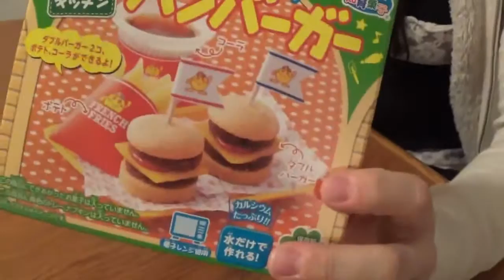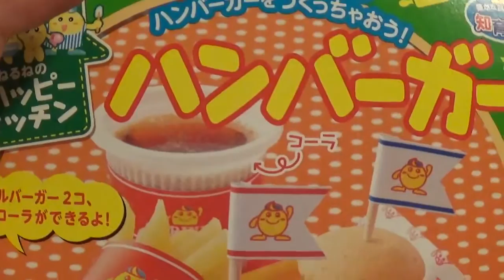American vs. Japanese Burgers - The New4's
The New4's take on the Big Judd Big Deal as well as a small treat sent to us from Japan! This is the battle of the burgers! Which burger will win? The American Burger or the Japanese Burger. Lauren says I'm getting fat. Well here's why: I think her favorite burger was the Japanese one. I lean more on the American Burger side. Which would YOU like more?

My wife and I are recently married. Married life is awesome! Of course, it has it's ups and downs. This is a vlog about those ups and downs, and how we're managing to live together under the same roof. This is a vlog about love, attraction, humor, occasional arguments and disputes, pranks, games and more!